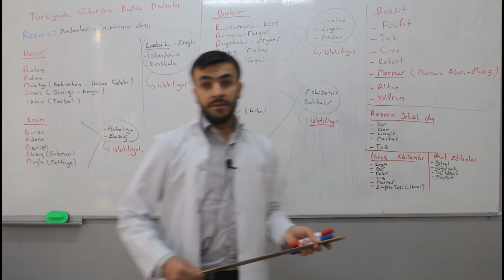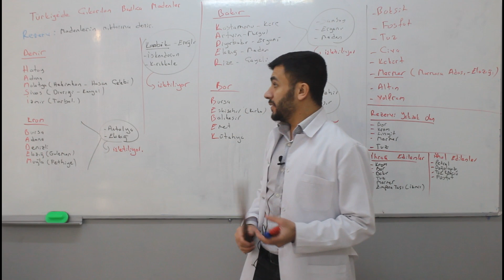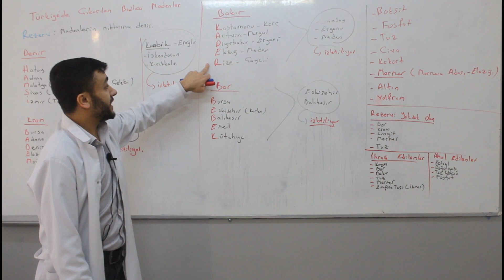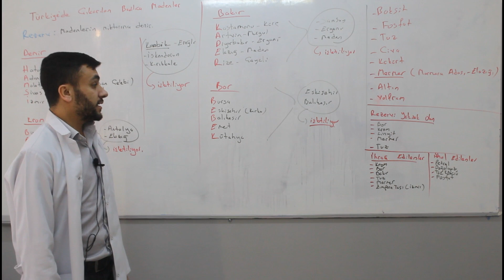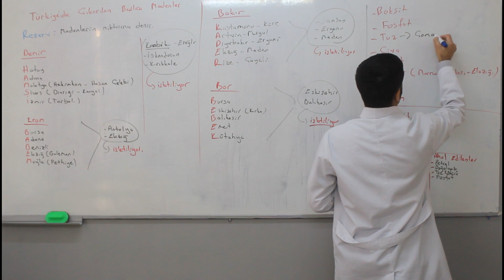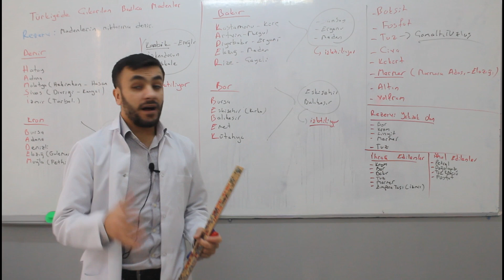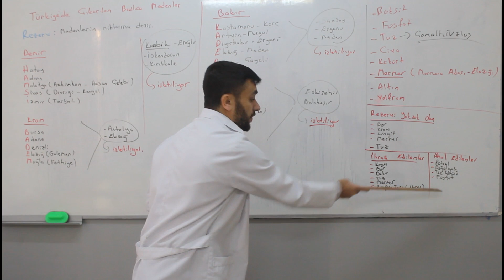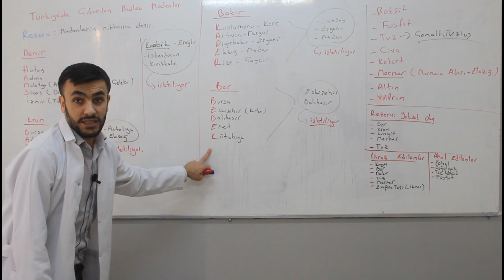ZEYTİNBURNU FİNAL 11.SINIF, 12.SINIF VE MEZUN SINIF COĞRAFYA- TÜRKİYE'DE MADENCİLİK